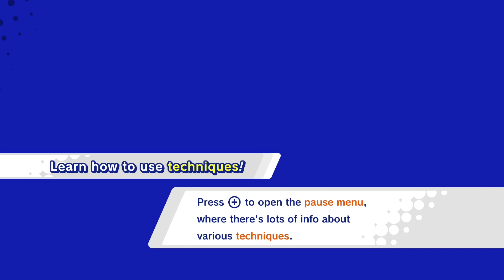Kirby Star Allies - Triple Triple D - Idiots on a Budget - PT 2